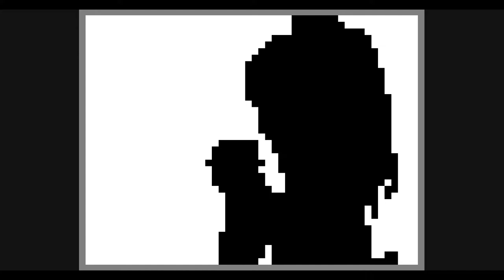GD Colon's Bad Apple but with no lag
just used mat's recorder